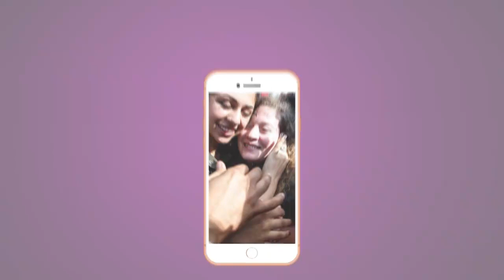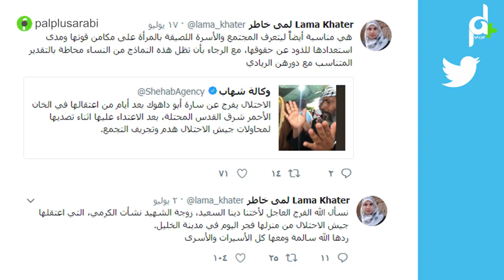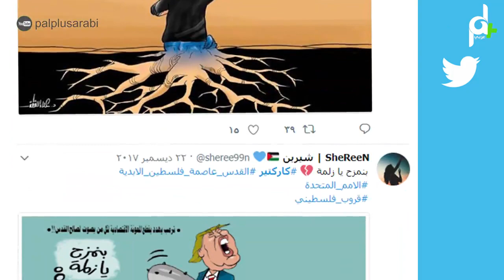الحلقة الاولى من سوشيال بلس ترصد الترند الفلسطيني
أولى حلقات برنامج سوشيال_بلس الذي يرصد أنشط الوسوم المتداولة في فلسطين بشكل أسبوعي
تقديم: شيماء مقداد